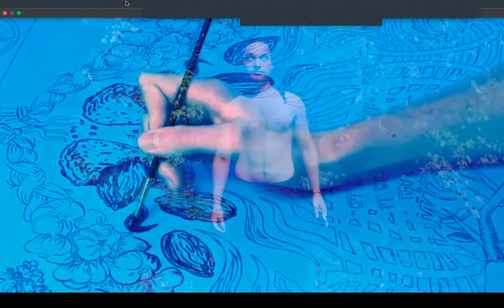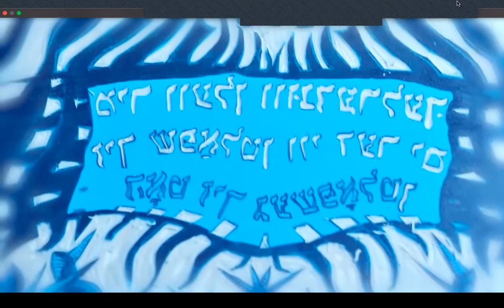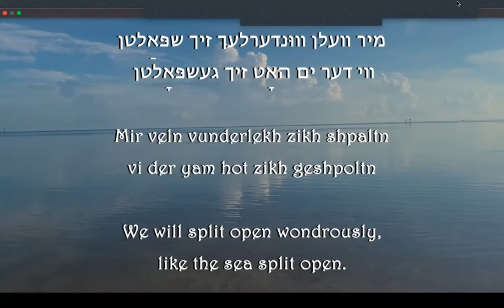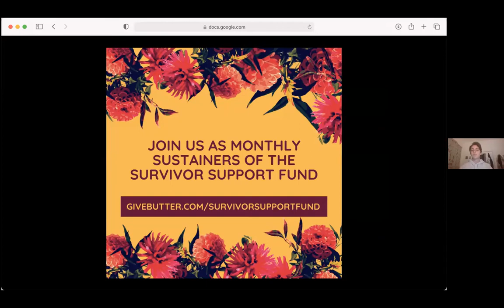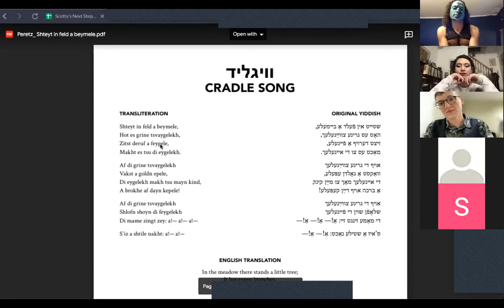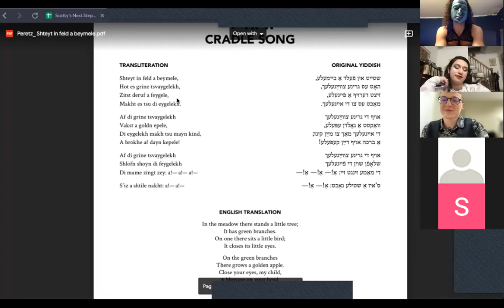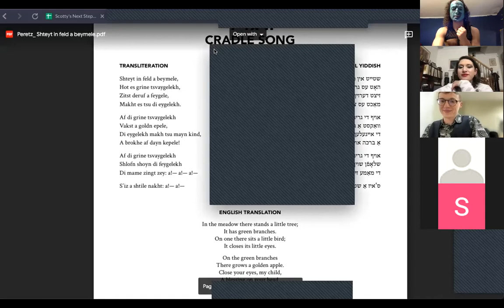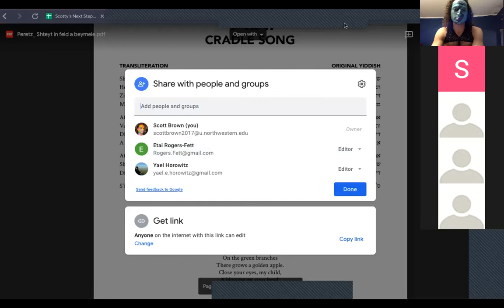We Will Split Open: Film Premiere and Show 2/19/22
On the 3rd Anniversary of our birth, the Shmutzik Shmates premiere "We Will Split Open", our short film about the birthing of a new world. We also honor Brenda's grandmother Shula with a dance lesson and teach a Yiddish lullaby!